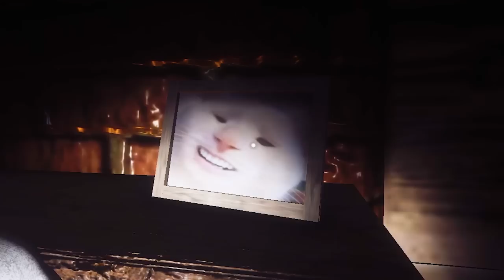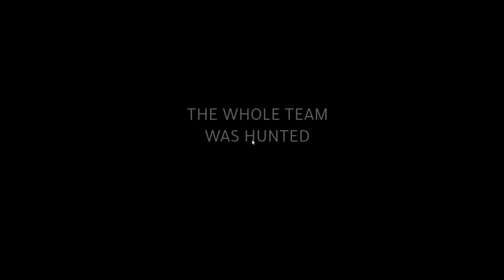The BEST Kermit The Frog Horror Game! (Fran & Ted)